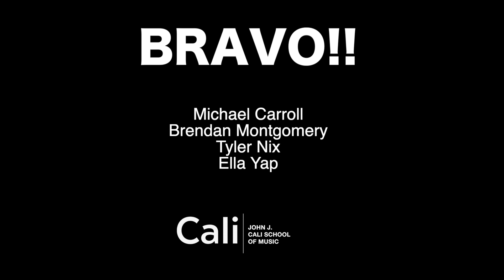MSU Guitar Cali Midweek Concert November 4, 2020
Students perform works from the classical and contemporary repertoire.